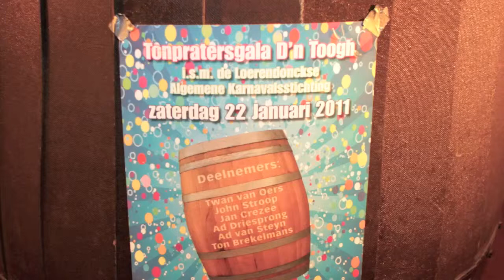2011 - Tonpraten deel2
Tonpraten Loerendonck in 2011deel 2.